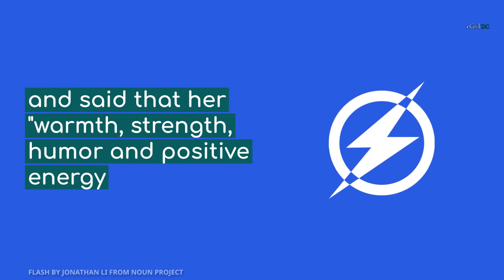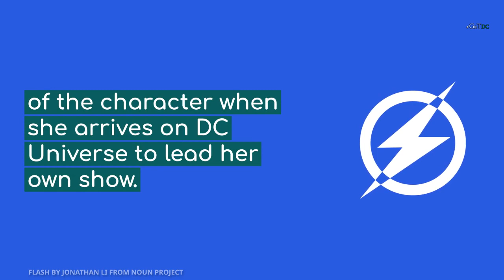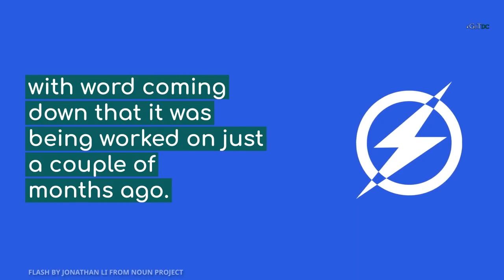Good News Brec Bassinger! She is Our New Stargirl [DC Universe]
Brec Bassinger has been cast as the lead character in DC Universe’s Stargirl series.

Brec Bassinger’s previous credits include All Night, Bella & the Bulldogs, and the upcoming film Saturday Night at Starlight.

Geoff Johns will write and executive produce the 13-episode first season of Stargirl.

Are you excited to see Brec Bassinger portray Stargirl? Share your thoughts on the casting news in the comments section below!